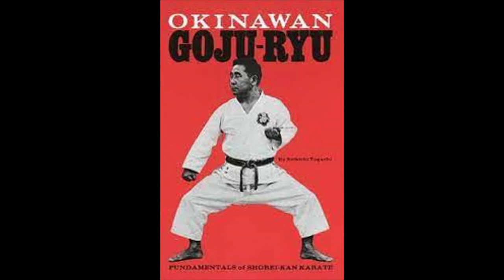"Okinawan Goju Ryu Karate" by Seikichi Toguchi review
"Okinawan Goju Ryu Karate" by Seikichi Toguchi